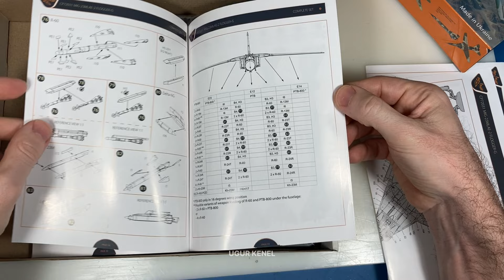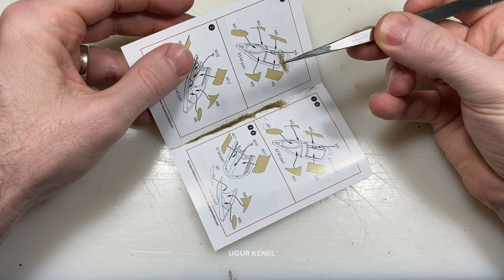BUILDING ABANDONED AIRFIELD DISPLAY BASE - [FULL VERSION]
Building abandoned airfield display base with Mig-23 Flogger 1/72 scale aircraft model. Full version and all stages of simple and fast diorama creations. Building, painting, weathering, detailing. Step by step, all the stages from the first piece to the last piece.
Mig-23 aircraft model kit is from Clear Prop Models as well as resin detail sets.

00:00 Intro
01:00 Assembly
05:43 Weathering
11:10 Base construction
23:37 Result